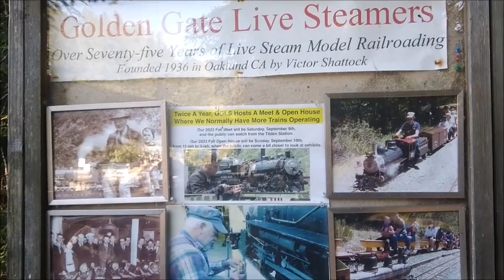Golden Gate Live Steamers August 27, 2023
Grandpa rides with daughter and grand daughter on the Golden Gate Live Steamers.  Sunday, August 27, 2023